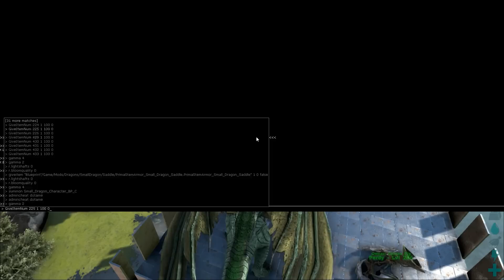Ark 242 Update - While We Wait.... Small Dragons!...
Hello, this is an Ark: Survival Evolved lets play series of videos. In this episode while we are waiting for the patch to drop we check out the small dragons mod :) Enjoy!

Fellow SOB members, check out
Carl Farrar: